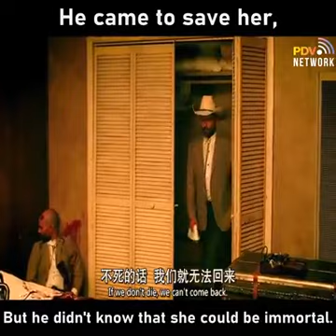ANGLE DON'T DIE, THEY ARE IMMORTAL 🔥